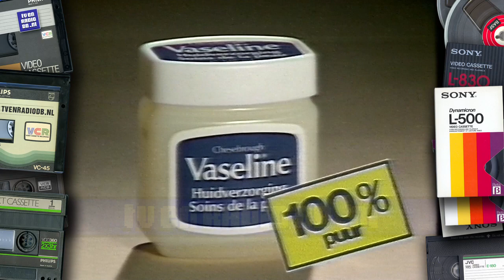TV: STER Blok (19861205, 2223, Nederland 2) | Oude Nederlandse Reclames | Loeki de Leeuw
Compleet STER reclameblok. Uitgezonden op 5 december 1986 om 22:23uur op Nederland 2.
Inhoud:
- Loeki de Leeuw intro
- Piet Klerkx, Waalwijk
- Loeki de Leeuw
- Lux
- Nescafé
- Loeki de Leeuw
- Ahlmann
- Vaseline
- Loeki de Leeuw
- Libresse
- Overtoom
- Amstel Bier (Peter Faber)
- Staatsloterij
- Loeki de Leeuw
- Now This is Music deel 5
- Aquafresh
- Loeki de Leeuw
- Zilveren Kruis VGCN (Adelheid Roosen & Sylvia de Leur??)